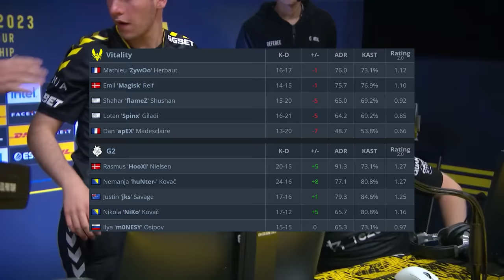M0NESY vs ZYWOO! - G2 vs Vitality - HIGHLIGHTS - IEM Cologne 2023 l CSGO